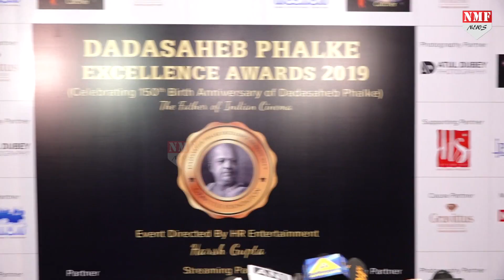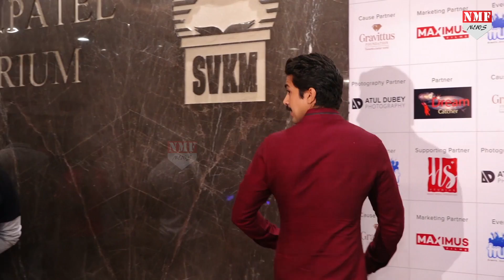Ajay के विवाद पर Reporter पर भड़की Kajol , कर दी ऐसी हरकत